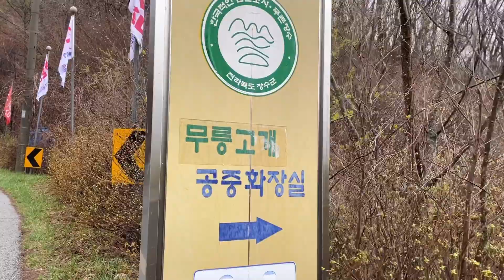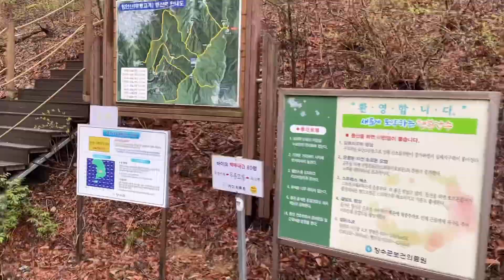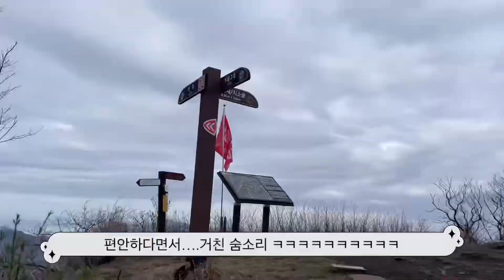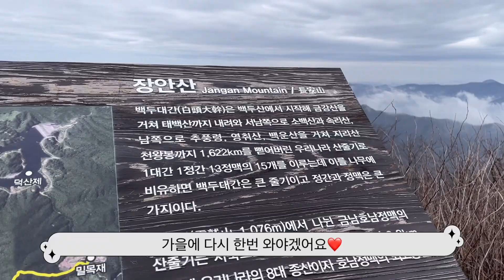[VLOG]전북 장수 장안산 최단코스 등산브이로그/무룡고개 주차장출발/블랙야크100대명산/운해가 너무 멋있었던 날/초보등산추천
안녕하세요!
오늘은 전북 장수군에 위치한 장안산에 다녀왔어요!
경관이 뛰어나 군립 공원으로 지정된 산으로
억새밭이 있어서 가을에는 많은 등산객으로 분비는 곳 이랍니다.
가을에 한 번 더 방문할 예정입니다! 그만큼 또 가고 싶은 산으로
등산 초보자님도 어렵지 않게 오를 수 있는 산이라고 생각이 됩니다.
무룡고개 최단 코스로 (무룡고개 장안산 주차장 → 장안산 정상 → 원점회귀)
왕복 대략 약 6kM , 왕복 3시간 정도 소요
(사진 촬영 및 간식 먹는 시간 포함)

아름다운 운해로 가득 찬 장안산 브이로그!
함께 올라가요!

영상편집: VLLO
📷촬영: iPhone mini12

[사용한폰트] 블로제공폰트

♪ Song : VLLO 제공음악 Be fascinated
♪ Song : 오늘의 일기 - • 감성적인 브이로그 음악 모음 (...
Love, Love, Love! (1222)
♪ Song : 오늘의 일기 - 고양이의 하루
♪ Song : VLLO 제공음악 Shade of wind